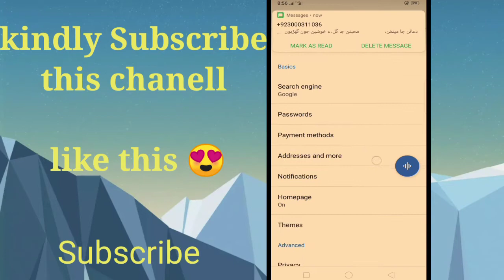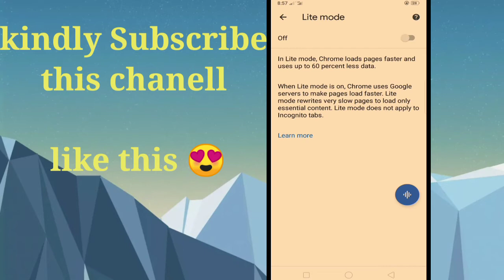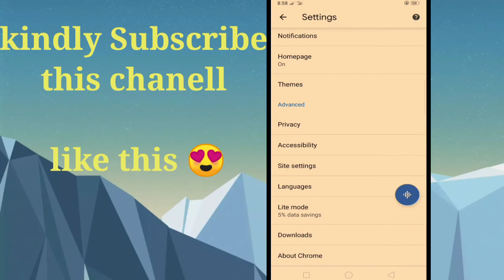How to save data on Google chrome|in urdu| data kesy bchaen Google chrome py#ISAcademy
Apko 100% helpful hony waly real trick hy use kro share kro doston ko taki wo bhy faida uthaen